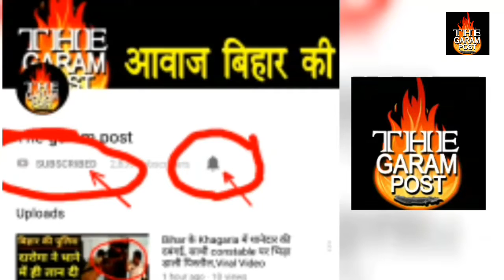लाल झंडे से पटा Patna का Gandhi Maidan , माले की 'भाजपा भगाओ, लोकतंत्र बचाओ' रैली